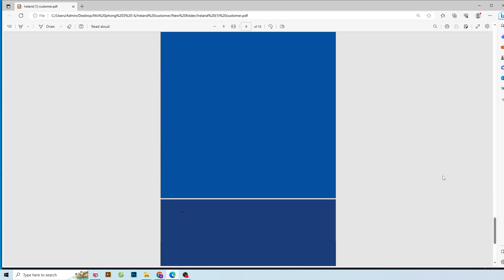Ireland wooden map 3d nautical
1.
2. This is group for newbie learn cutting and engraving map
3.